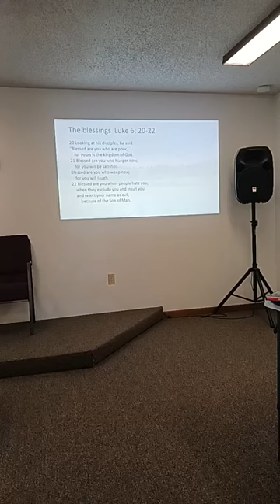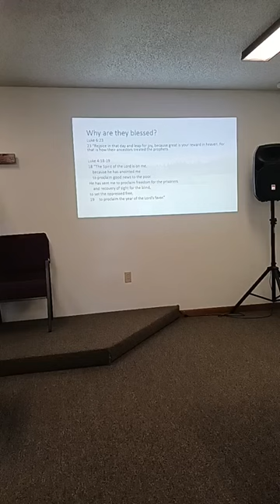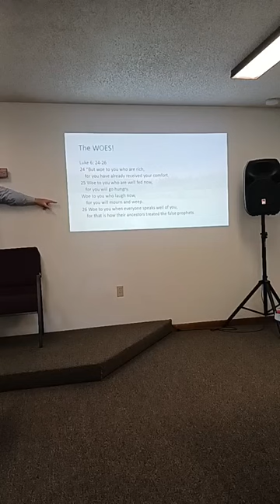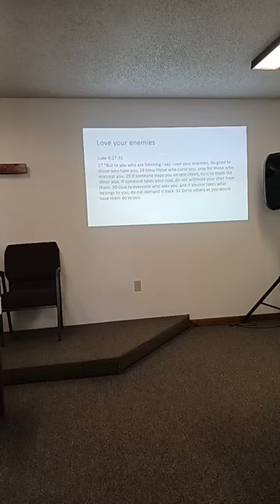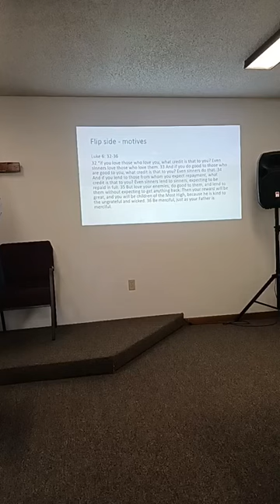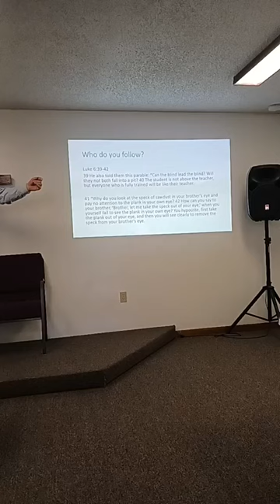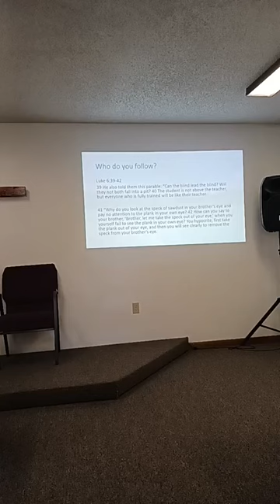Upside Down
The Sermon on the Plain